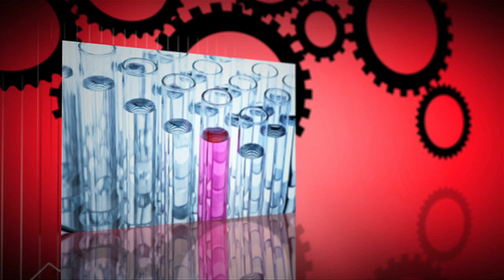BB Biotech - Zwischenbericht per 30. Juni 2013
Dr. Daniel Koller, Head Management Team BB Biotech, über die Aussichten des Sektors und die Positionierung von BB Biotech.